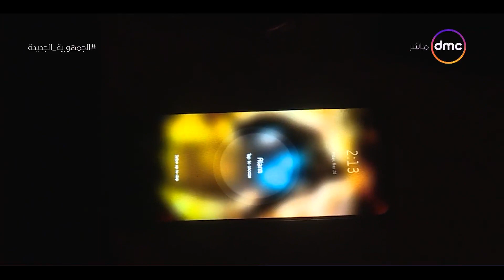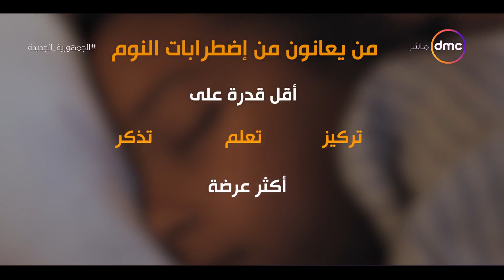مساء dmc - خطر مسكوت عنه.. كيف نتخلص من اضطرابات النوم ؟!